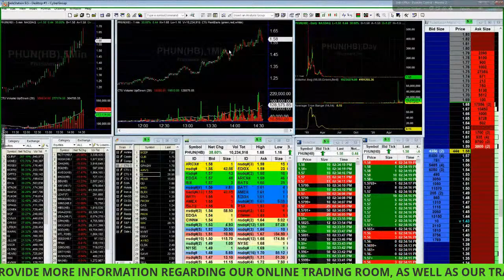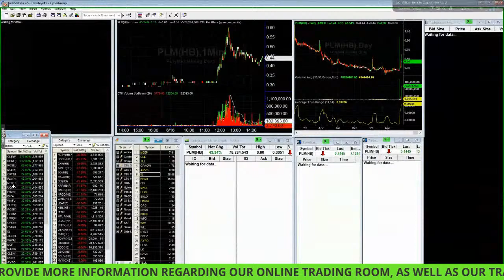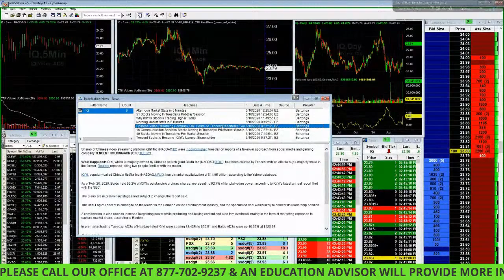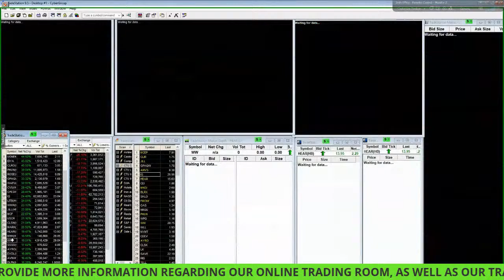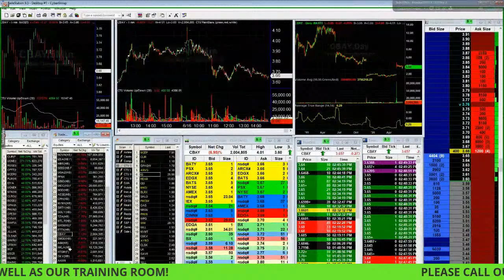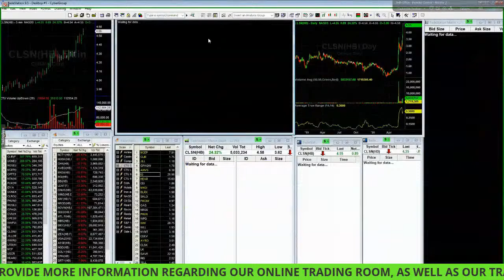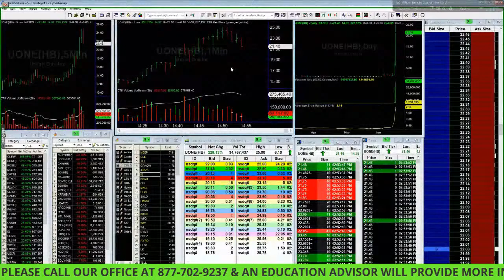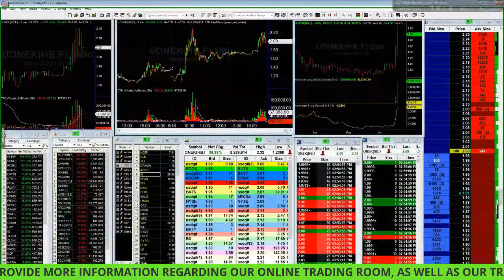CTU's Afternoon Stock Watch List